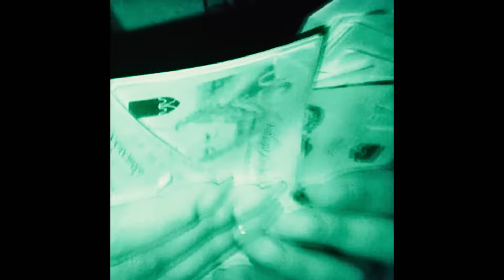(FREE) Nafe Smallz x M Huncho Type Beat - "ABSENCE"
123 bpm / F-minor

This beat is free for non-profit uses only. For commercial use you will need to purchase a lease or exclusive. You must give credit in the title/description of your song.

Prod. JXSSIN x Rowzy

0:00 INTRO
0:15 HOOK
0:46 VERSE 1
1:32 HOOK
2:04 VERSE 2
2:50 HOOK
3:21 OUTRO

Ignore tags //